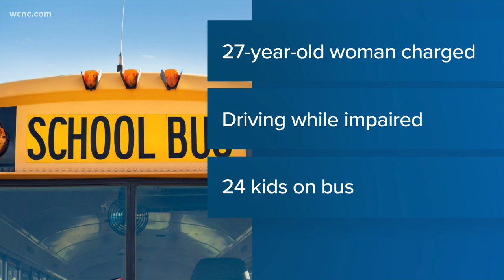Cleveland County school bus driver arrested on suspicion of DWI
A Cleveland County school bus driver was arrested Thursday after state troopers said she was driving a bus while impaired with students onboard.

The North Carolina State Highway Patrol said a Union Elementary School employee who interacted with the driver noticed something was wrong before notifying the school's resource officer. State troopers were then called to the school to investigate.

Troopers got to the school and came to the conclusion that the driver was impaired. The driver was taken to a hospital and given a consensual blood draw before she was taken to the Cleveland County jail on charges of DWI and reckless driving to endanger.

The employee was hired in August, according to the school district, who said they could not provide further comment about the investigation.